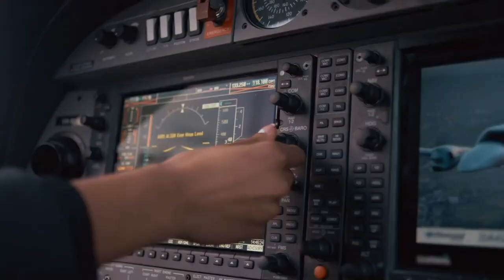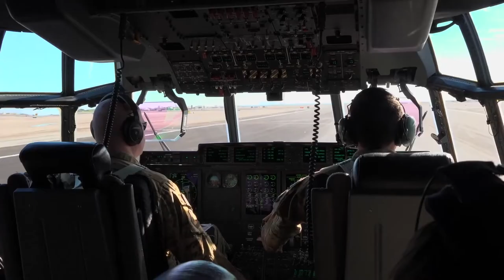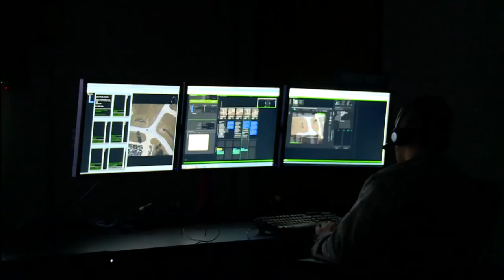14N Intelligence Officer. (Ops can't happen without them!)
Intel officers represent one of the largest and most diverse officer career fields in the Force. This is true both in terms of sheer numbers, backgrounds, and capabilities. Ops can't happen without them so they are everywhere, all the time.